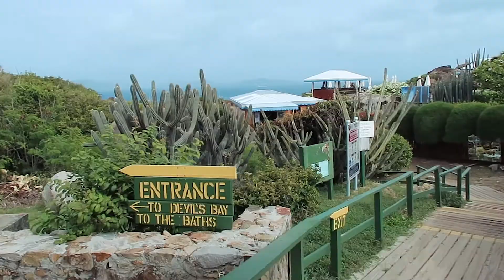MIami to the US Virgin Islands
Family cruise vacation to the US Virgin Islands on the Norwegian Escape. May 2017